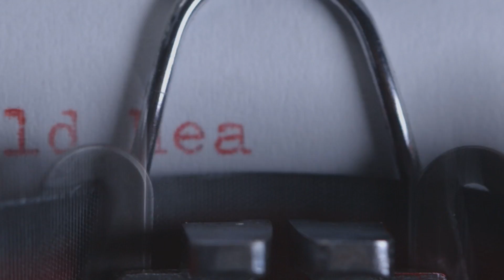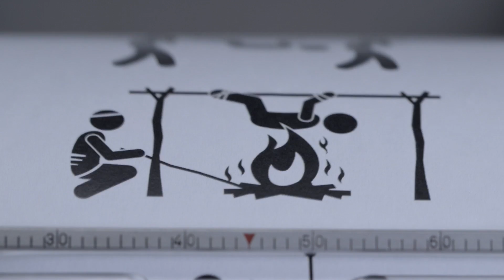Eli Roth’s Guide to Cannibalism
Eli Roth’s new horror film The Green Inferno delves into the world of cannibalism as only Roth can. Ahead of the new movie, the director breaks down his rules for engaging in cannibalism and shares the type of person he’d want to eat.

Starring: Eli Roth